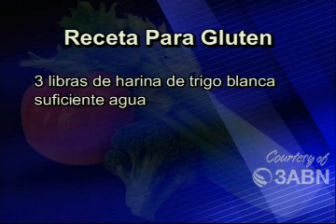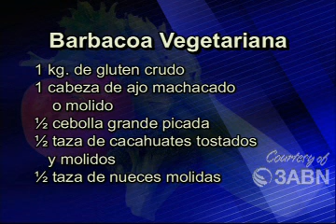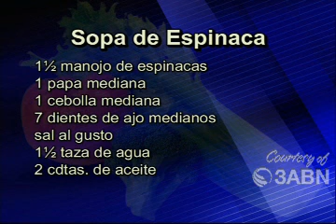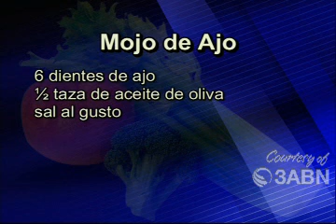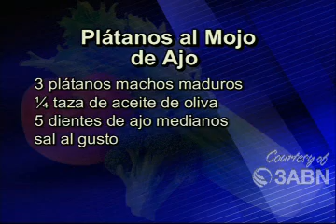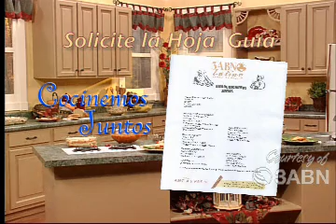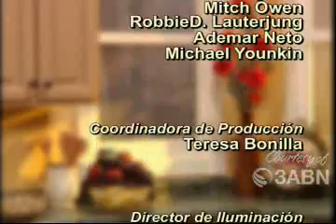El Secreto De La Barbacoa-COCINEMOS JUNTOS (3ABN LATINO) 103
3abn latino presenta cocinemos juntos con
Idalia Dinzey y Denís Ara Ramírez
El Secreto De La Barbacoa**barbacoa Vegetariana, Sopa De Espinaca, Mojo De Ajo, Platanos Al Mojo De Ajo